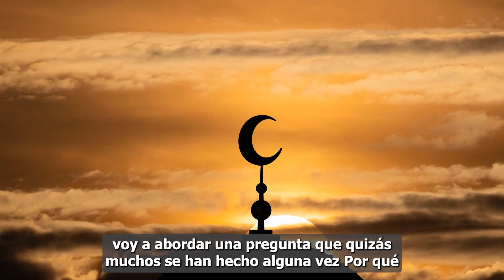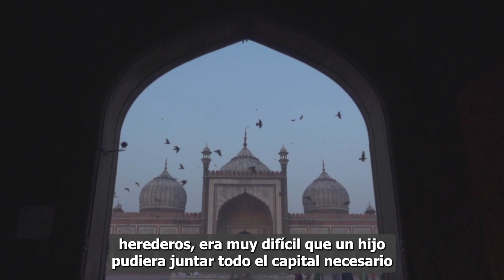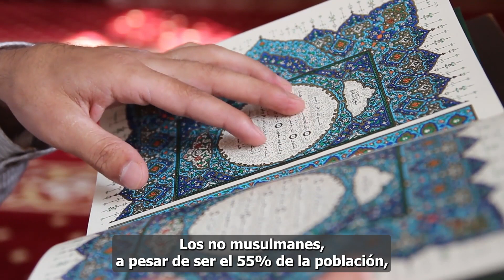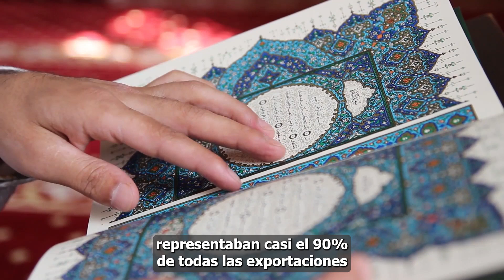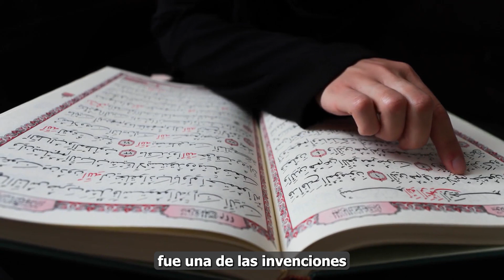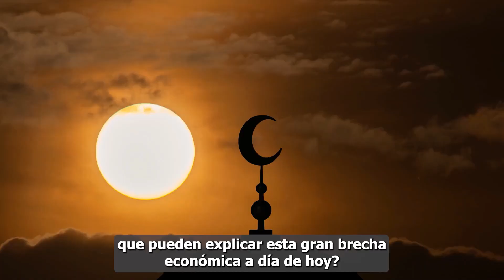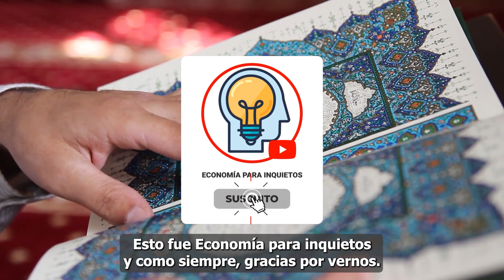Los PAISES MUSULMANES mas POBRES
En este video, analizamos los factores económicos que han contribuido a los desafíos económicos en algunos países de mayoría musulmana. Es esencial abordar este tema con sensibilidad y reconocer la diversidad de situaciones económicas en diferentes regiones. No buscamos generalizar ni estigmatizar, sino comprender las complejidades que pueden influir en el desarrollo económico. Exploraremos factores históricos, políticos, geográficos y sociales que han afectado a ciertos países y cómo estas variables pueden ofrecer perspectivas más claras sobre las disparidades económicas. Este video tiene como objetivo fomentar la comprensión y el diálogo constructivo sobre estos temas complejos.

La economía mundial se encuentra en un estado de incertidumbre a medida que se agrava la recesión económica del 2023. Muchos expertos creen que esta crisis podría tener un impacto significativo en la economía mundial, ya que se espera un aumento de los precios de los alimentos y una escasez de alimentos.

La crisis alimentaria se ha vuelto cada vez más preocupante, con noticias de colas del hambre y aumentos de precios en las tiendas de comestibles. Incluso las grandes cadenas minoristas como Walmart están experimentando problemas con la cadena de suministro y la escasez de alimentos.

Si te ha gustado este vídeo no olvides suscribirte a Economía para inquietos, subimos vídeos todos los días, tratamos noticias sobre economía mundial,  escasez de alimentos, crisis alimentaria, inflación y damos también información sobre lo que está pasando con la crisis de suministro.